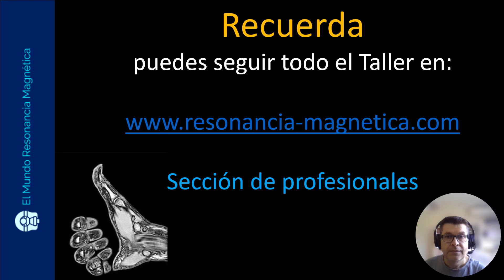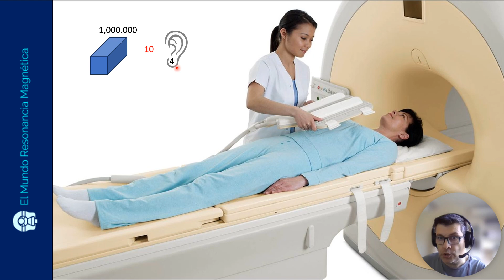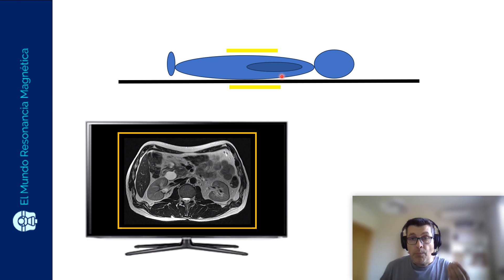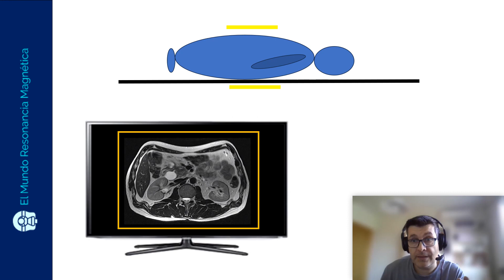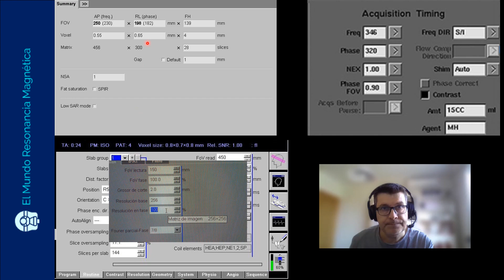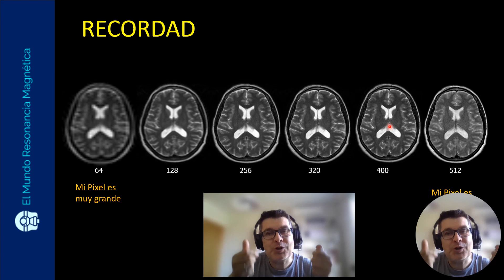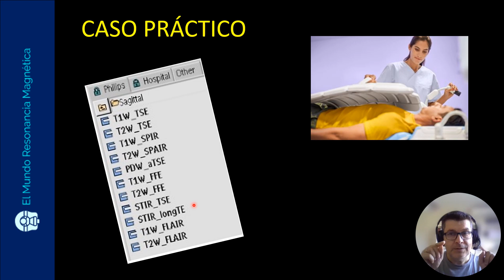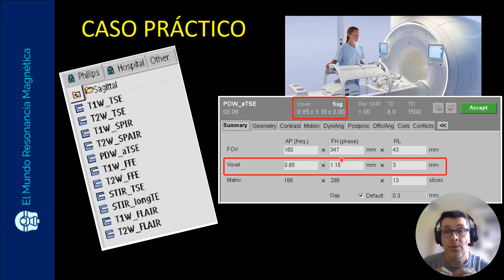"Esto NO te lo habían CONTADO ANTES". CURSO de Resonancia Magnética GRATIS Online. Taller de RM #5.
MANEJA LA RESONANCIA COMO UN EXPERTO. Vamos a aprender a manejar las antenas para mejorar la calidad de la imagen de forma profesional.

✅ Más Herramientas para ti

MANUAL DE RM: "Así suena un protón" en versión libro físico